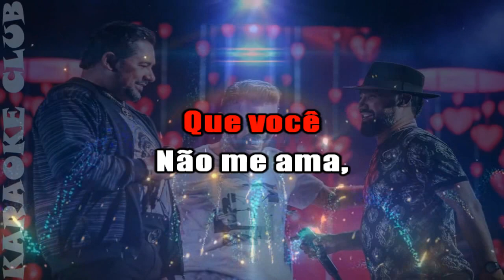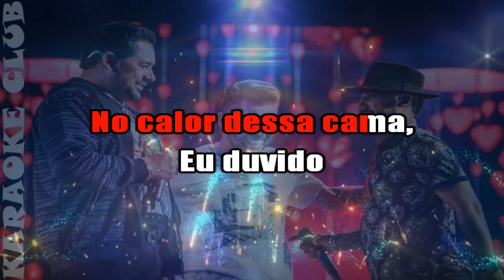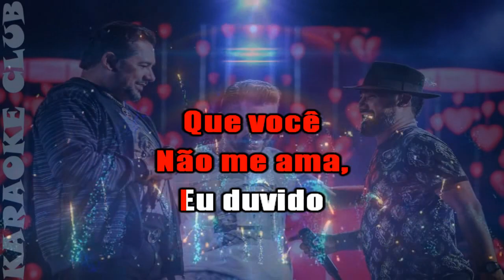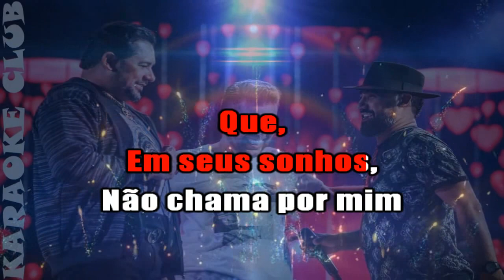RAI SAIA RODADA, ZEZO E LUAN ESTILIZADO - EU DUVIDO ( KARAOKÊ )